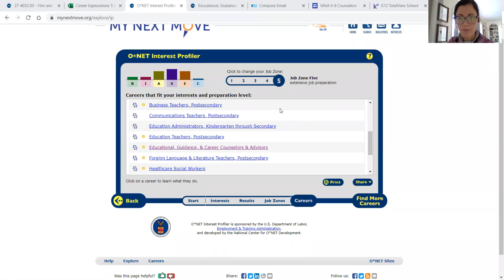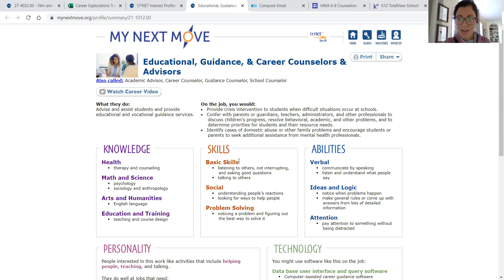Career Planning Worksheet HOW TO VIDEO #2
This video shows where I want you to focus your attention for the question on the Career Planning Worksheet pertaining to what school subjects/courses, technical education or college major would help you prepare for your chosen career.